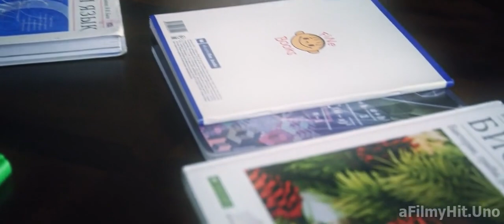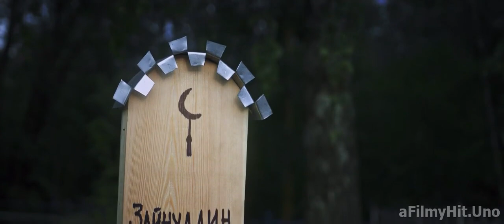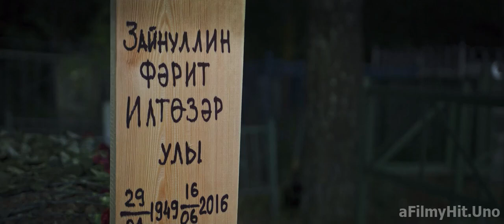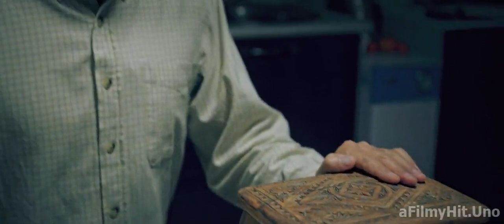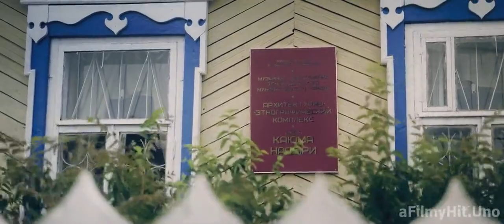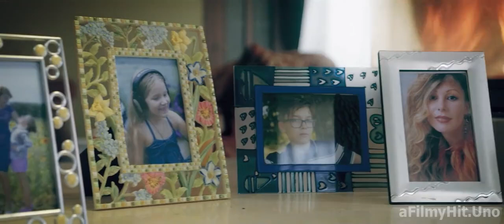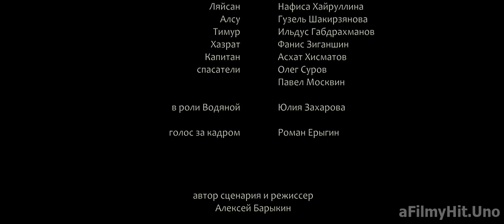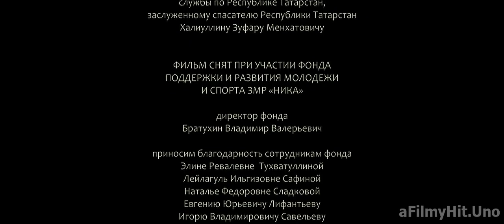The Water Witch 2019 ORG Hindi Dubbed Movie